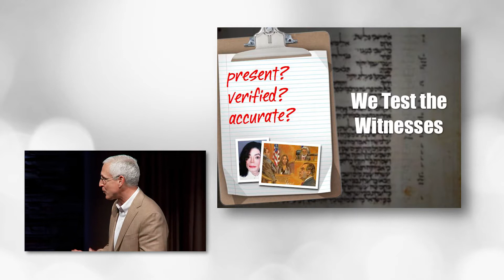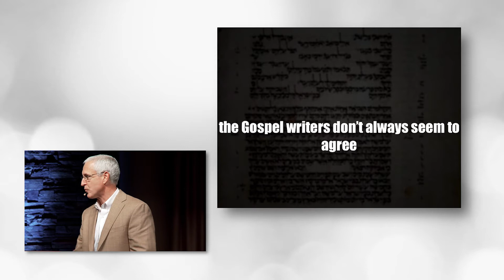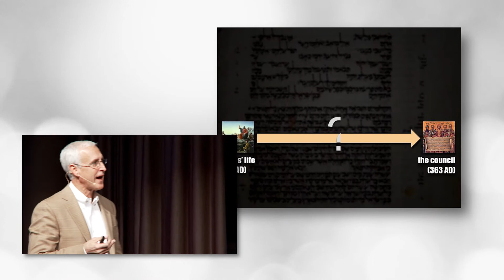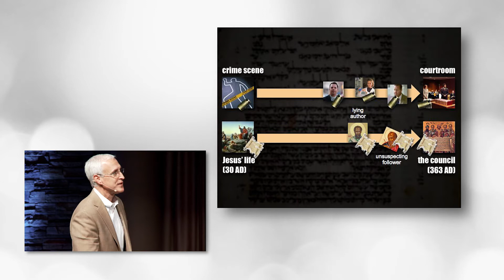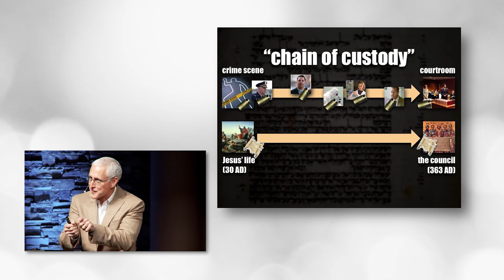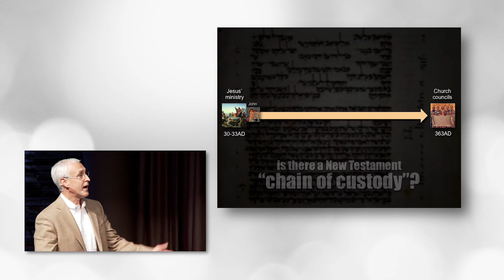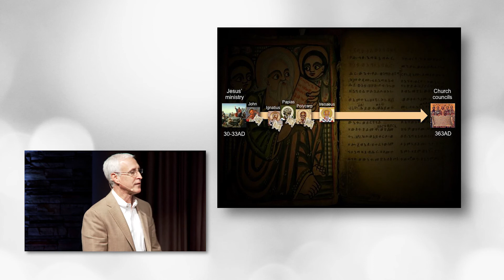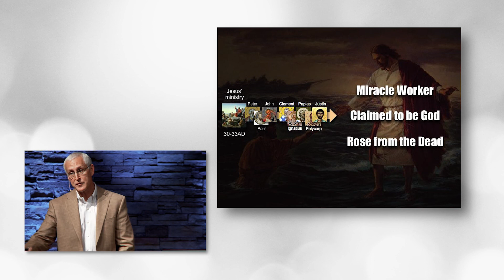are the gospels accurate?